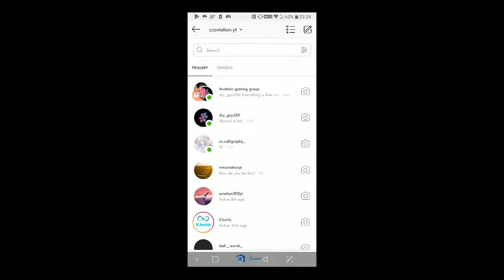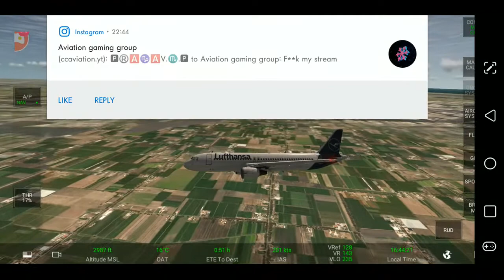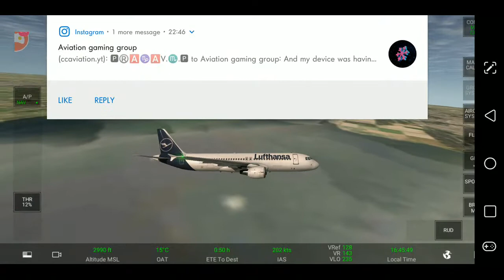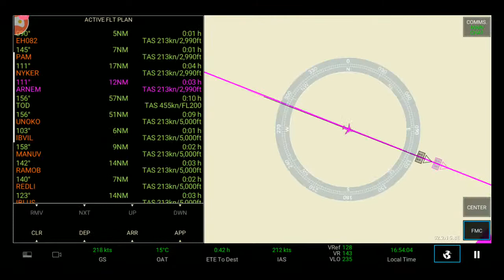Amsterdam to Frankfurt l A320 l RFS Stream♦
Flight time: 0.49 hurs
Flight Level: FL250
Airlines: KLM
Aircraft: CRJ